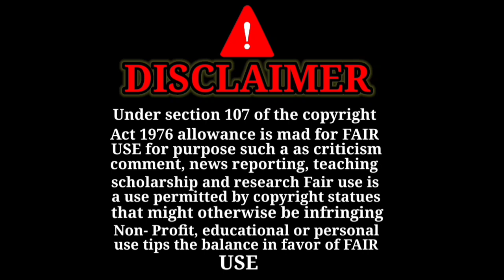Redmi Smartphone Price in India vs Pakistan | Mi Phone Price Comparison |S_B Mix Reaction mashup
If you have any with the video do not To rich out to me on my instgram

indian Reaction
pakmedia online latest
pakistandebate on india
pakistanon India Today
india great